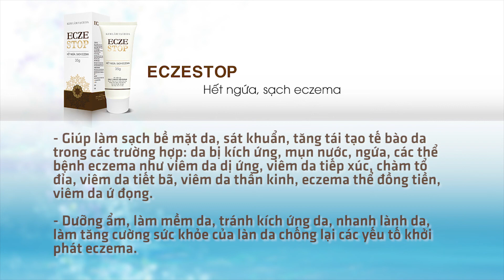Chàm sữa có nên bôi sữa mẹ? Chuyên gia Nguyễn Thành tư vấn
Chàm sữa chính là bệnh viêm da cơ địa ở trẻ sơ sinh, hay xuất hiện ngay sau khi sinh hoặc 3 tháng sau đó. Bệnh thường tự mất khi trẻ lớn tầm 2 - 3 tuổi. Có một số người thắc mắc rằng: Bị chàm sữa có nên bôi sữa mẹ? Mời các bạn cùng lắng nghe chuyên gia Nguyễn Thành tư vấn trong video này nhé!
Một khán giả hỏi: Thưa chuyên gia , bé nhà cháu bị mắc chàm sữa, xin chuyên gia tư vấn với trẻ bị chàm sữa nên bôi thuốc gì, có bôi sữa mẹ được không?
Chuyên gia trả lời:Chàm sữa là một dạng viêm da cơ địa ở trẻ sơ sinh. Bệnh này thường xuất hiện sau đẻ, hoặc sau 3 tháng tiến triển đến 2 hoặc 3 tuổi và có thể tự mất. Triệu chứng là các mụn nước đỏ và ngứa ở hai má như rôm, hay tái phát. Sữa mẹ thường là môi trường thuận lợi để vi khuẩn phát triển, vì vậy nên thận trọng khi bôi sữa mẹ lên vết chàm.
Nếu bạn có bất kỳ băn khoăn nào về bệnh lý này, bạn hãy gọi đến tổng đài tư vấn miễn cước cuộc gọi 18006107 hoặc hotline hoặc 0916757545 để được tư vấn. Facebook